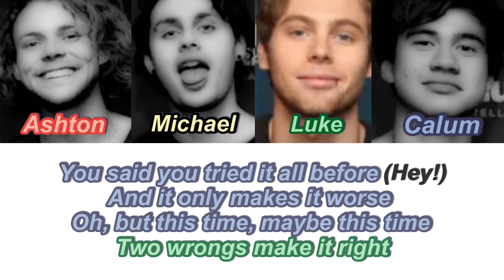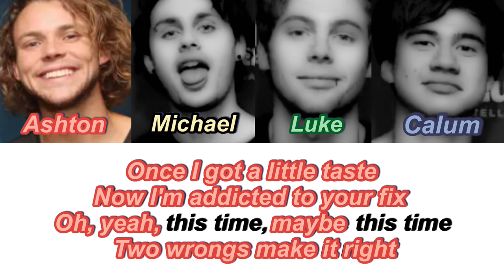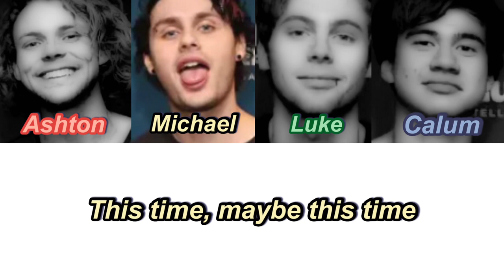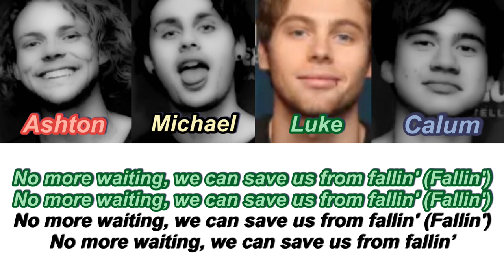5SOS - Safety Pin (Color Coded Lyrics)